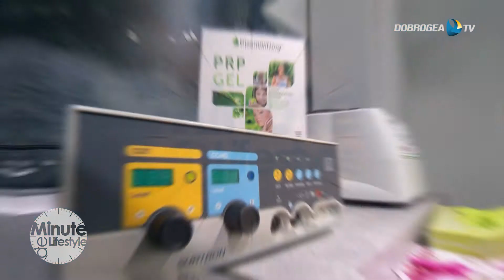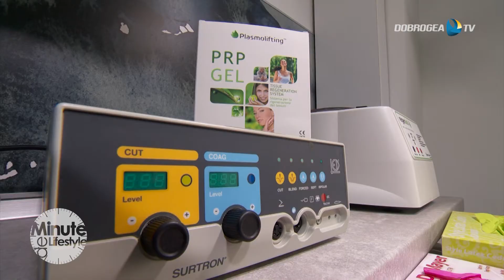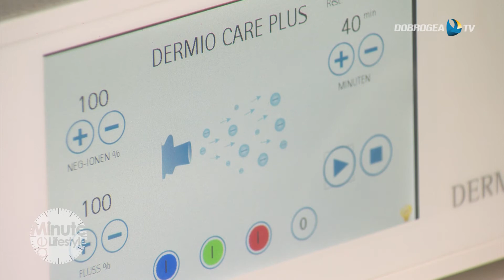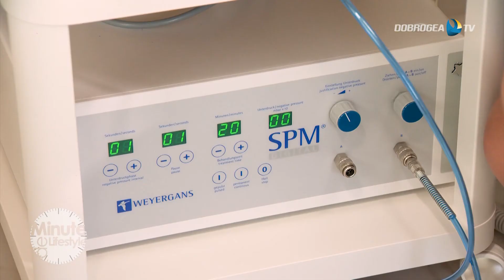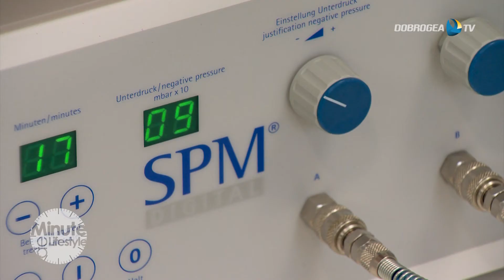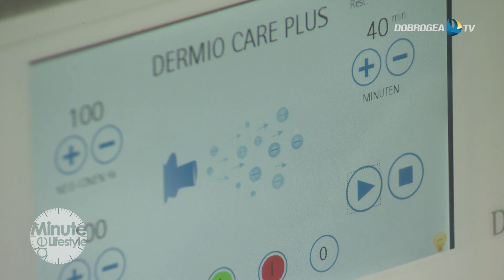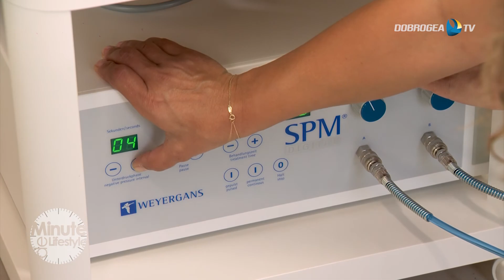Minute de Lifestyle - 25 noiembrie 2020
Metodele naturale de conservare a frumuseții sunt cele mai apreciate de femei și bărbați la nivel mondial. Azi descoperim două dintre ele: "Terapia Vampir" și "Terapia cu Oxigen" , terapii cu ștate vechi în industria Beauty, dar care și-au dovedit eviciența în timp.